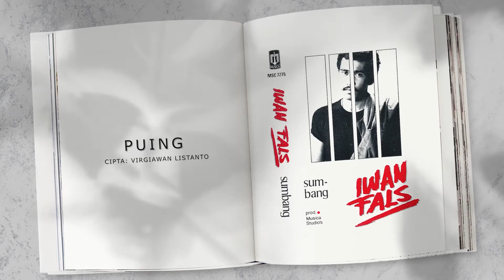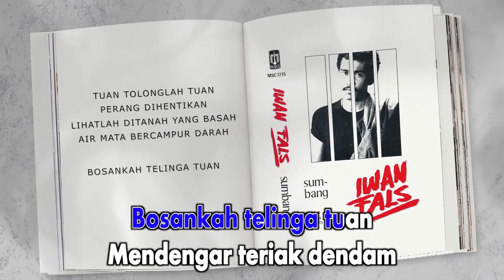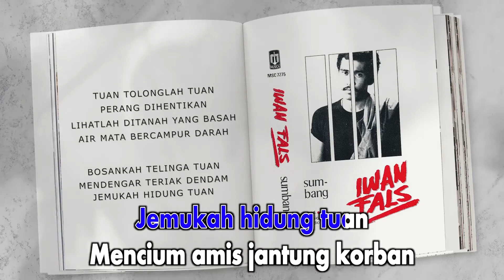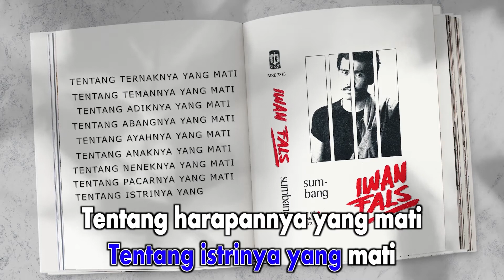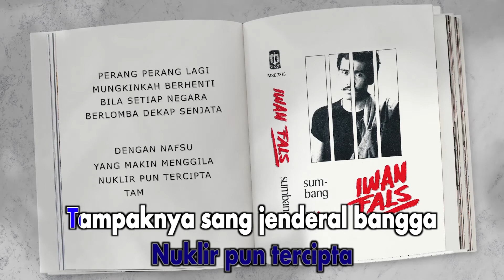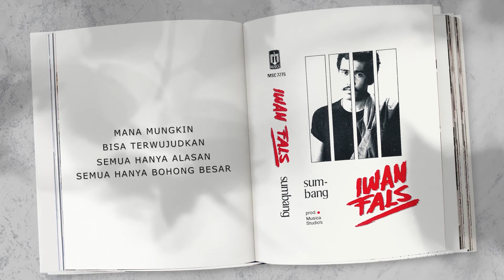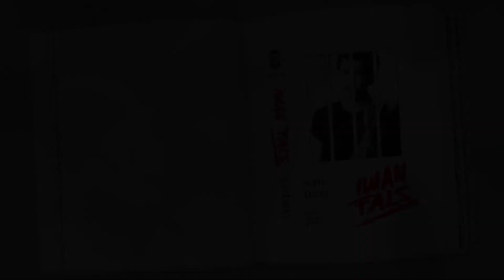Iwan Fals - Puing (Official Karaoke Video)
Karaoke video by Iwan Fals performing "Puing"
Cipt. Iwan Fals

Lirik:

Perang perang lagi
Semakin menjadi
Berita ini hari
Berita jerit pengungsi

Lidah anjing kerempeng
Berdecak keras beringas
Melihat tulang belulang
Serdadu boneka yang malang

Tuan tolonglah tuan
Perang dihentikan
Lihatlah ditanah yang basah
Air mata bercampur darah

Bosankah telinga tuan
Mendengar teriak dendam
Jemukah hidung tuan
Mencium amis jantung korban

Jejak kaki para pengungsi
Bercengkrama dengan derita
Bercerita pada penguasa
( Bercerita pada penguasa )

Tentang harapannya yang mati

Perang perang lagi
Mungkinkah berhenti
Bila setiap negara
Berlomba dekap senjata

Dengan nafsu yang makin menggila
Nuklir pun tercipta
( nuklir bagai dewa )
Tampaknya sang jenderal bangga
Dimimbar dia berkata

Untuk perdamaian (bohong)
Demi perdamaian (bohong)
Guna perdamaian (bohong)
Dalih perdamaian (bohong)

Mana mungkin
Bisa terwujudkan
Semua hanya alasan
Semua hanya bohong besar